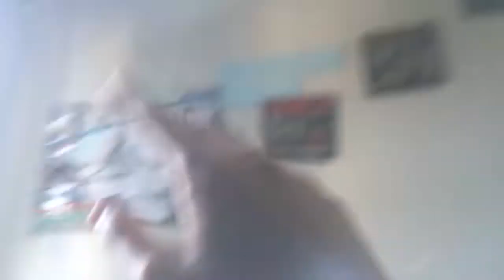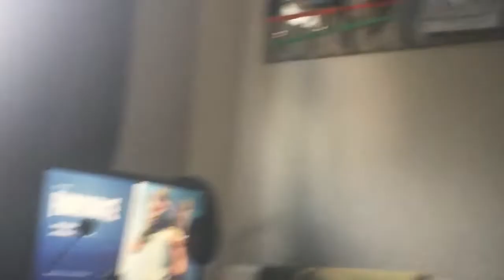DRINKING VINEGAR CHALLENGE! *GONE WRONG*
uknowitsjosh2

josh_vlogsyt